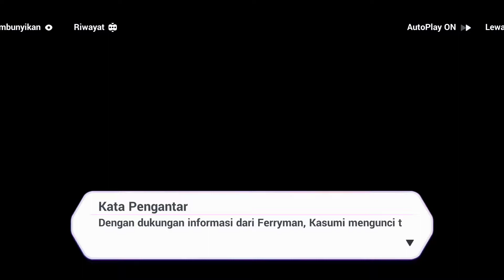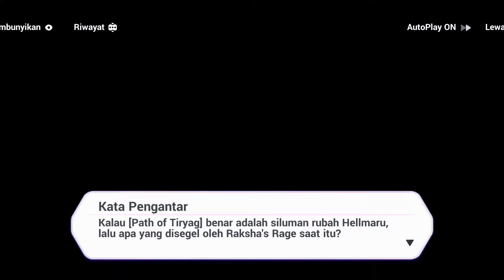Honkai impact 3, side story Sanka Saga (Path Of Manusya), Eps 9